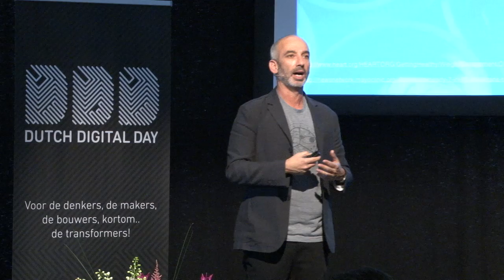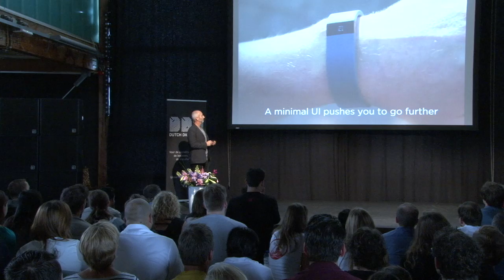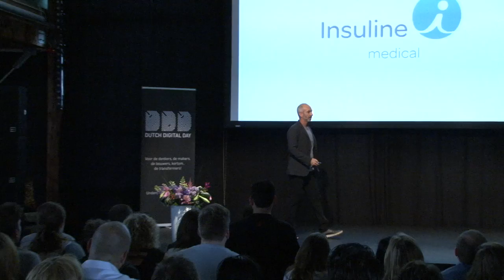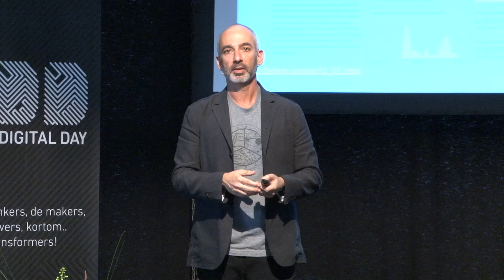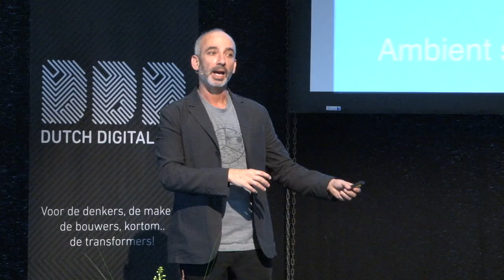Dutch Digital Day 2014: Gadi Amit - The Future of Wearable Technology